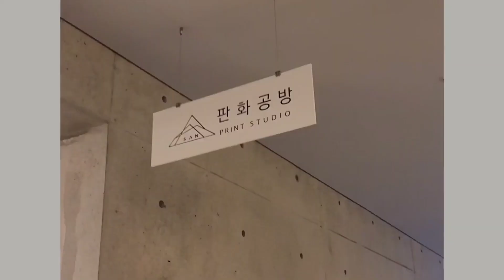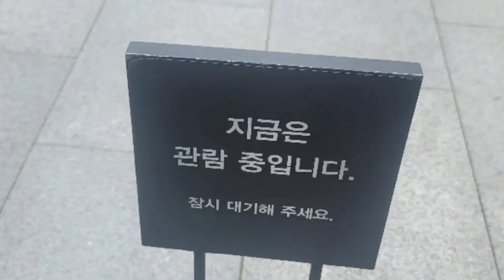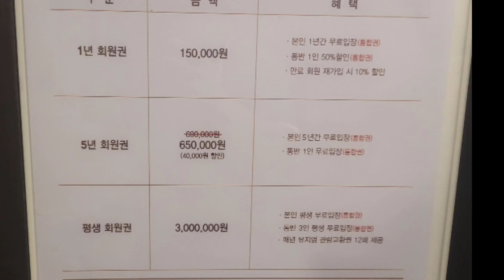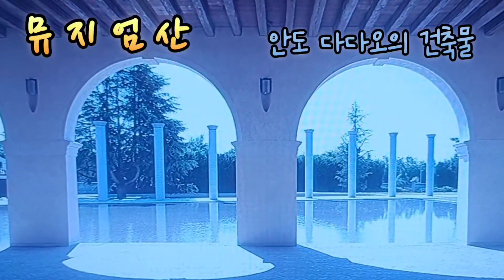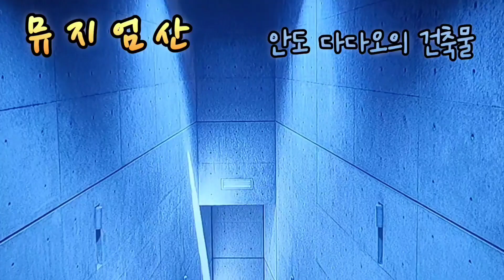[가볍게 등산하기] 뮤지엄 산